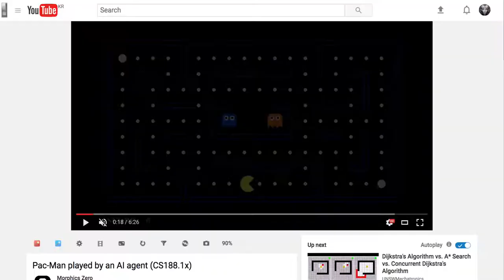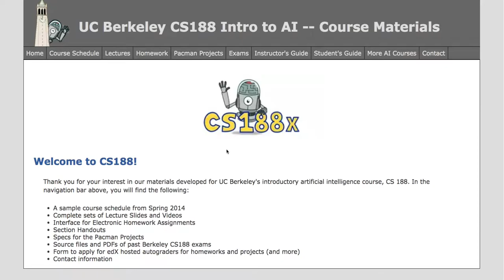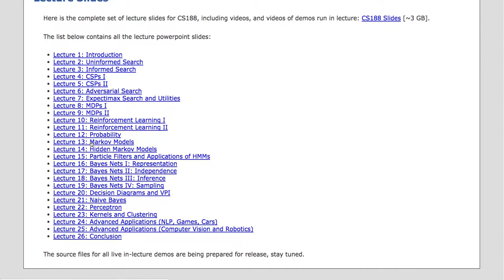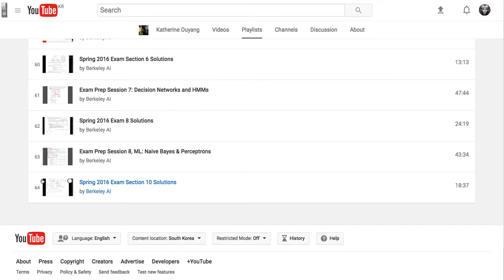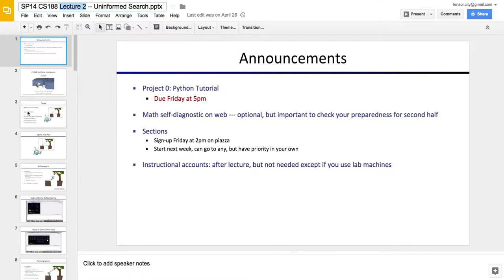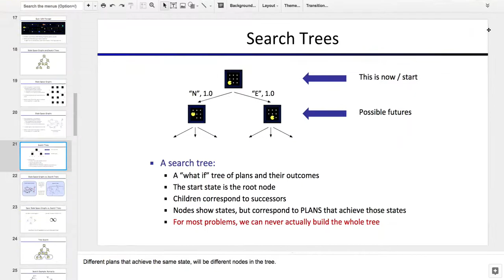[머신러닝] 600 - Introduction to CS188